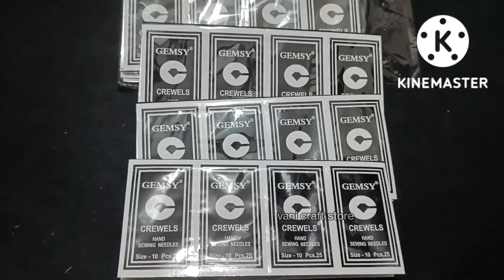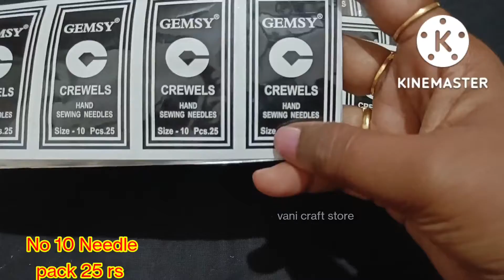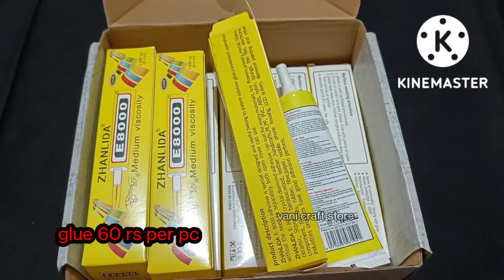Unbox aari material new collection || online sale || vani craft store|| 9600025213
Unbox aari material new collection || online sale || vani craft store

I'm on Instagram as @vani_craft_store_. Install the app to follow my photos and videos.